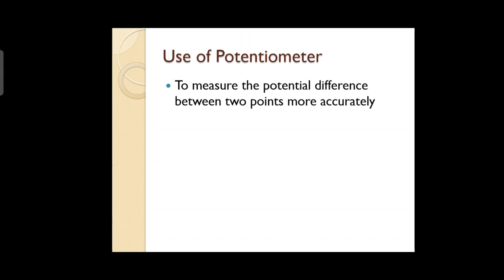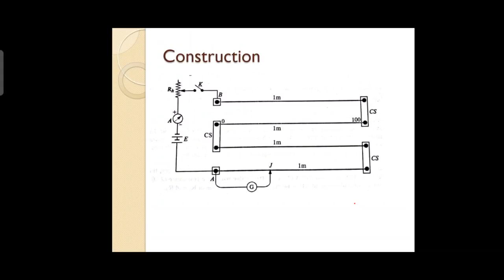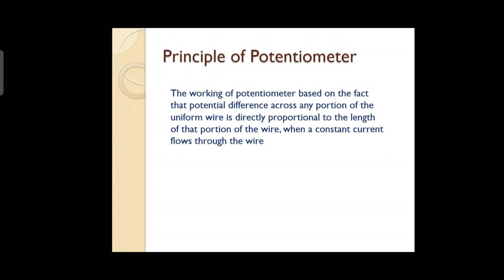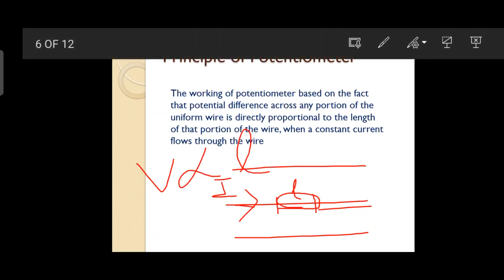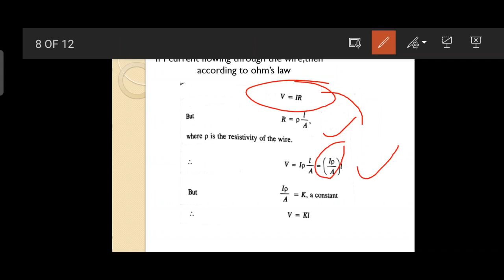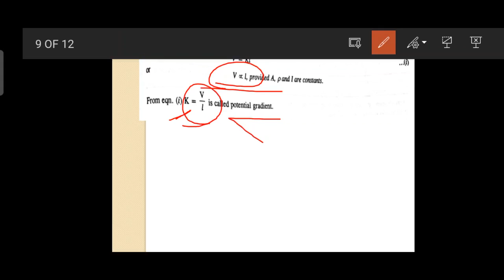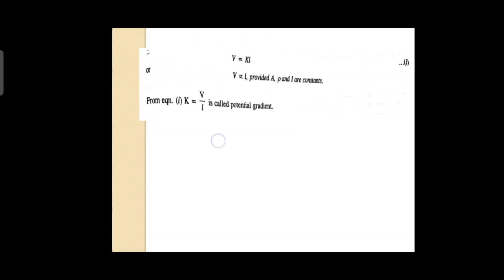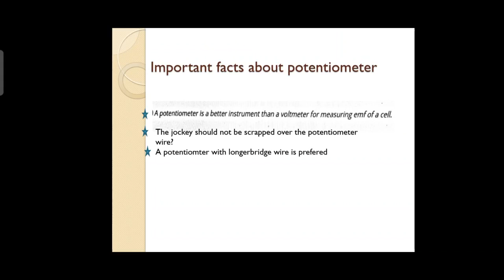Potentiometer//Current Electricity//Class 12// Physics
Potentiometer//Current Electricity//Class 12// Physic